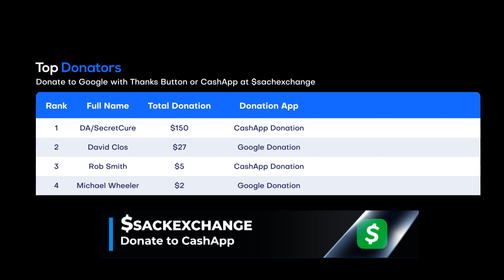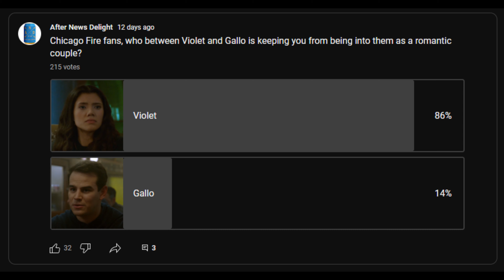Violet Takes Care of Gallo's Scratch on His Neck on Chicago Fire 11x15 (Mar. 1, 2023)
📹 Chicago Fire 11x16 Season 11 Episode 16 Promo - Check out the promo for Chicago Fire Season 11 Episode 16 airing Wednesday March 22nd on NBC.

🎞️ Violet checks in on Gallo, who has a deep scratch on his neck. Gallo assures her that it’s fine, but Violet goes to get him the strongest antibiotics and wants to make sure he’s totally fine.

⭐ Chicago Fire Cast:
Taylor Kinney as Kelly Severide
Miranda Rae Mayo as Stella Kidd
David Eigenberg as Christopher Herrmann
Joe Minoso as Joe Cruz
Christian Stolte as Randy “Mouch” McHolland
Eamonn Walker as Wallace Boden
Kara Killmer as Sylvie Brett
Hanako Greensmith as Violet Mikami
Jake Lockett as Carver

Guest Starring
Katelynn Shennett as Kylie
Anthony Ferraris as Tony
Christopher Allen as Dylan

Chicago Fire 11x16 Promo/Preview
Chicago Fire Season 11 Episode 16 Promo
Chicago Fire 11x16 Promo (HD)

🎥 Original Video Date: Wednesday March 1, 2023 (AND-TV)

FBI
FBI International

Chicago Med
Chicago Fire
Chicago PD

The Rookie
S.W.A.T. SWAT
Magnum PI
Station 19
Grey's Anatomy

tvpromosdb

chicago med Those Times You Have to Cross the Line
chicago fire Damage Control
chicago fire violet & hawkins
chicago pd Blood and Honor
chicago pd Deadlocked

stella & severide
violet & hawkins
casey & brett
emma
gallo